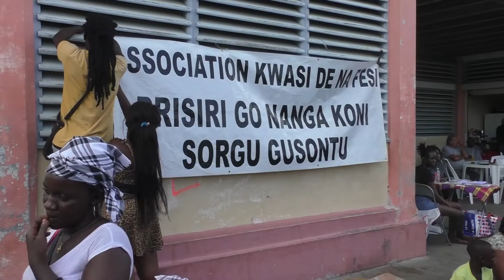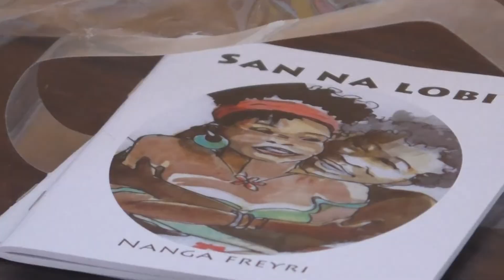Prévention et Éducation à Kwasi de na fesi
Depuis sa création, l'une des missions de l'association Kwasi de na fesi de Saint-Laurent du Maroni est la prévention et l'éducation des jeunes sur les infections sexuellement transmissibles.